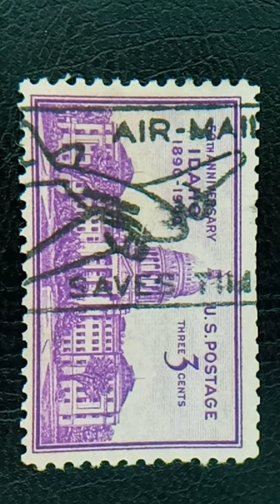US Airmail stamps/ Fancy Cancelation